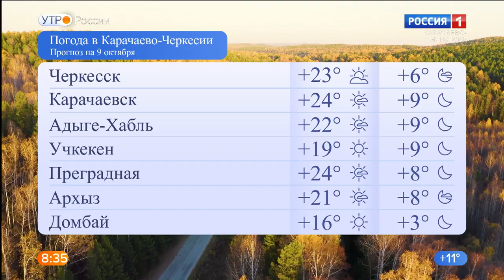Утро России. Карачаево-Черкесия 09.10.2020